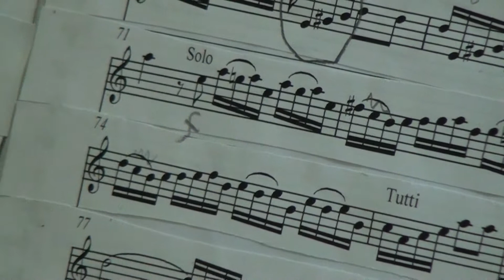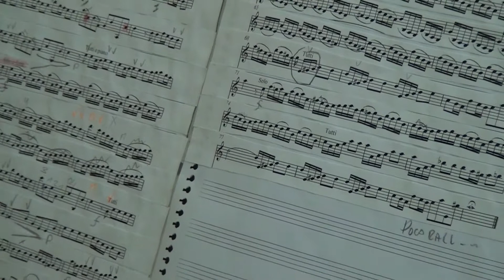Depoimento - Participante Maria Eduarda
Instrumento de corda - Violino